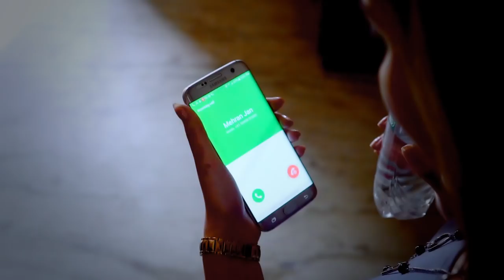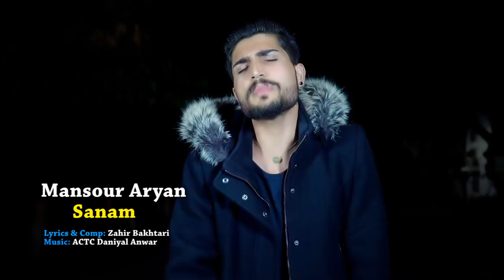Mansour Aryan - Sanam OFFICIAL VIDEO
Artist: Mansour Aryan
Song: Sanam
Lyrics: Zahir Bakhatari
Compose: Zahir Bakhatari
Edit: Qais Sultani
Video: Shafiq Omid